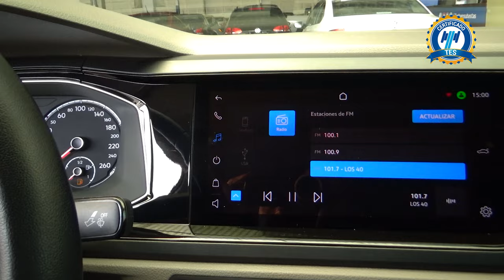Volkswagen / Virtus / 2022 - 19680